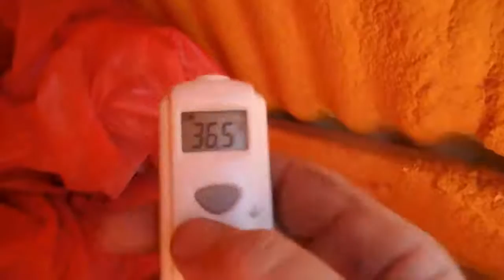Temperature Rising in Perth WA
using spray foam , the difference in Temperature , 05/11/16 in Perth , Western Australia